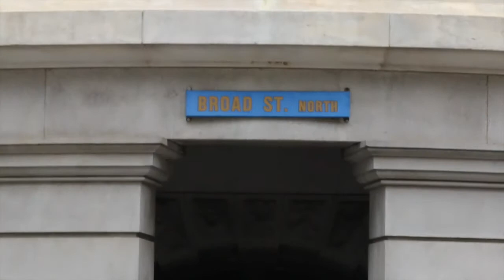Young Cannon 215 - Philly (Official Visual)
Young Cannon Drops His Official Visual For His Hit Single "Philly" Prod. By DJ Nemisis! Engineered By Himself & DocTheSurgeon! This is His 2nd Self Edited and Self Directed Project, Shots by Where's Perry & Ross Scular. This Video is Basically The Opening For Young Cannon's Rise to Success. This Shows The Support That He Has Behind Him With His Hood and Family. He Proves Himself To The Ones Who've Never Heard of Him With His Rap Skills and Shows That He's The Hottest!, Still Representing Where He's From, His City "Philly".